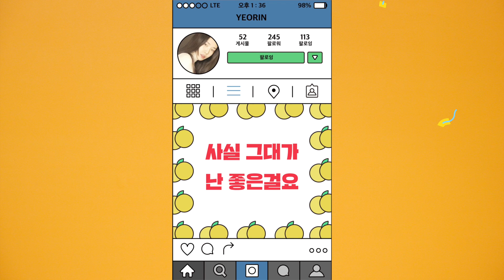에릭남 (Eric Nam) - 서브 타이틀곡 'Interview' 티저 (Teaser)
에릭남 (Eric Nam) - 서브타이틀곡 'Interview' 티저 (Teaser)